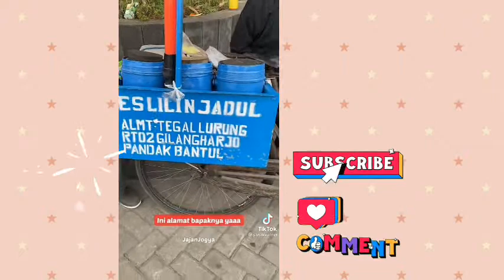Jajanan Jadul Mengembalikan Kenangan Masa Kecil | Jajanan Jadul di Tiktok